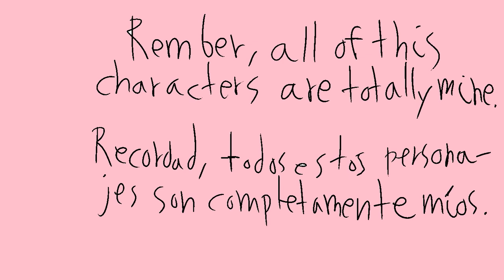Personajes principales, La historia de Nenúfar/ Main characters, Waterlily"s history.|Mimikyu007